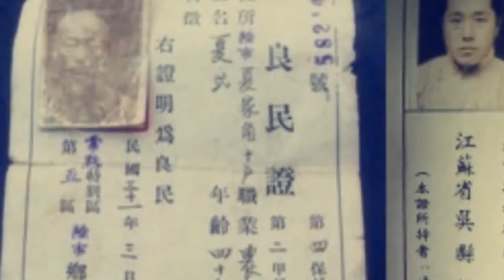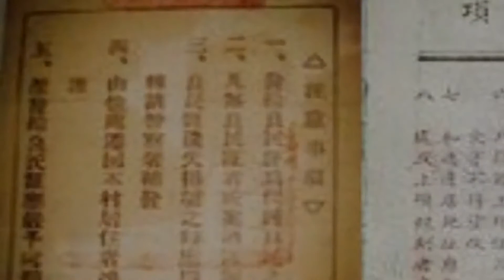日本人真夠狡猾的，用這個紙片毒害了大量的中國人，至今讓人憤怒